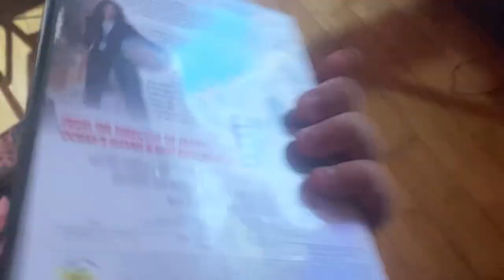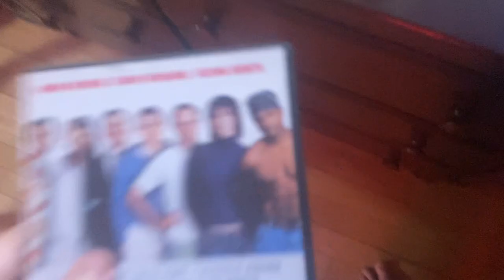Opening to Full Frontal 2003 DVD